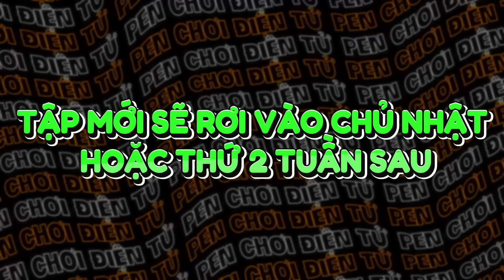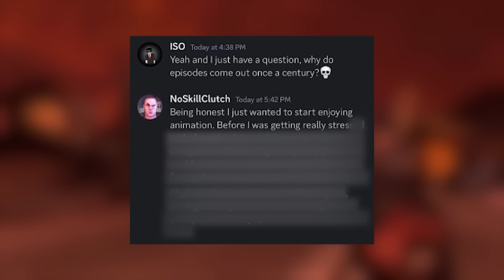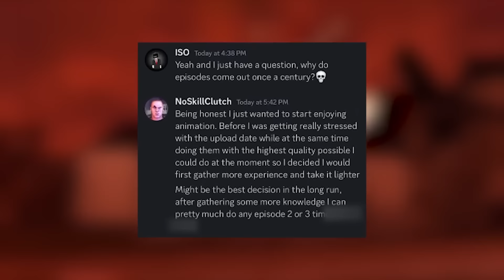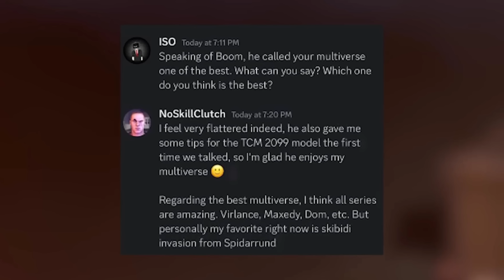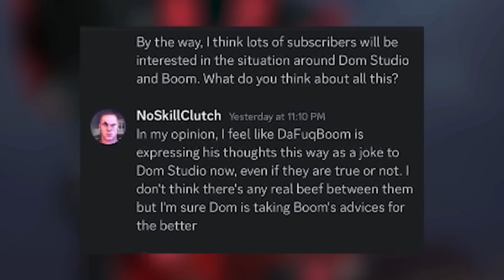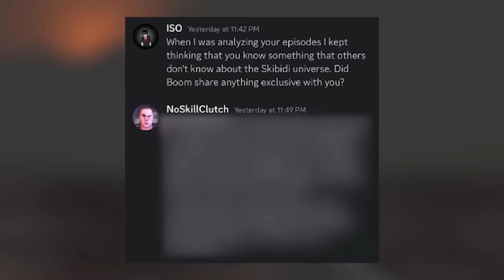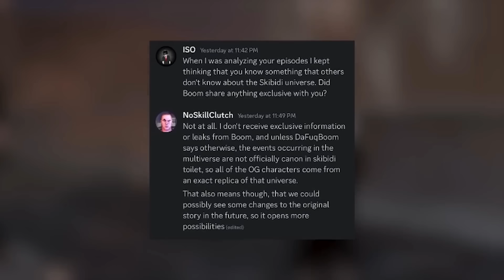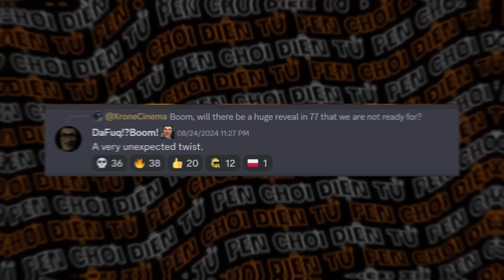TẬP 77 PHẦN 2 SẼ CÓ VÀO NGÀY MAI?! DAFUQ TIẾT LỘ LEAK TIẾP THEO VỚI NOSKILLCLUTCH VÀ TELANTRHIC??